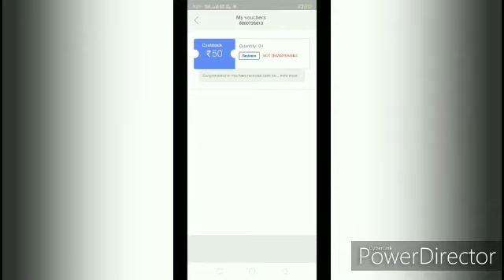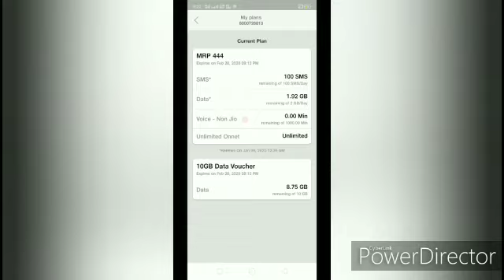Jio |10gb free |Mera guarantee ( hindi).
Jio #10 GB free guarantee.